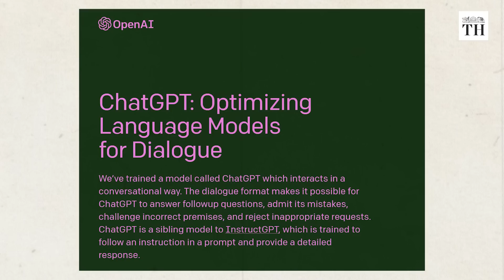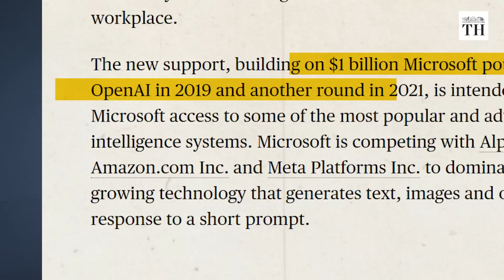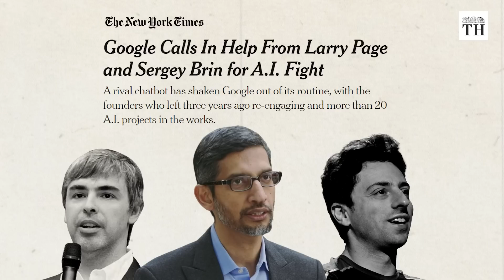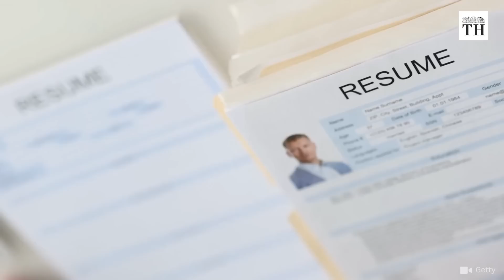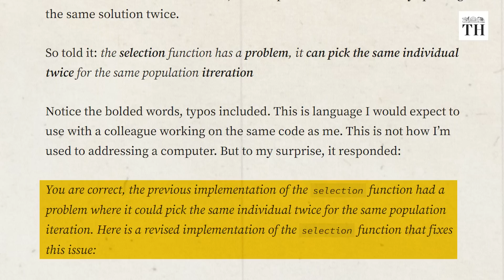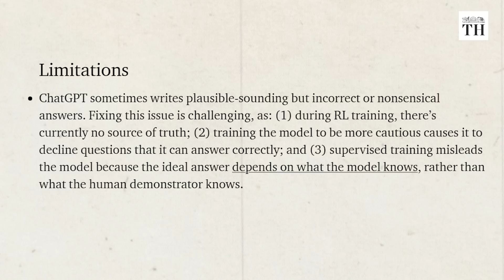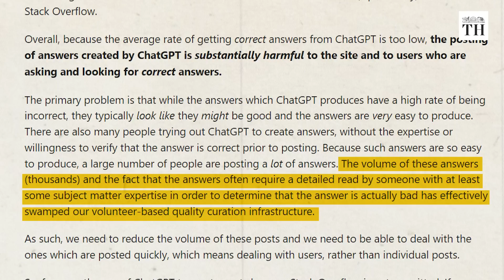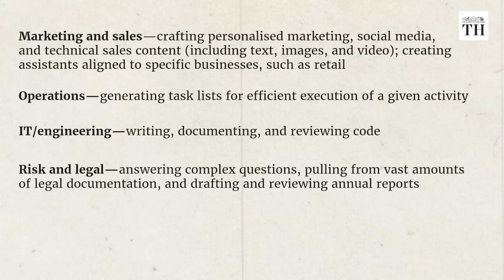Business Matters | How can ChatGPT change our lives, as we understand it now? | The Hindu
In November, OpenAI introduced ChatGPT powered by GPT 3.5 to the world. And since then ChatGPT has been on everyone’s lips. Can it change our lives? For the better? For worse? Will some of the job profiles we know today be gone tomorrow? Before we try and boil the ocean, let’s see what ChatGPT can do today.
ChatGPT is a conversational large language model that the company OpenAI developed. The model is capable of Reinforcement Learning from Human Feedback (RLHF). It can chat with as a normal chatbot would, give you factual answers to your questions, it asks you further questions if your question is incomplete, corrects its own errors based on your feedback, challenges your assumptions, politely refuses to answer inappropriate questions. Not only that... it can write fresh code, tell you what’s wrong with incorrect code that you feed into it or even give out flowery poetry.
Do tech companies believe ChatGPT can really change our lives? They do.
Bloomberg earlier reported citing unnamed sources that Microsoft would invest $10 billion over several years in OpenAI after the $ 1 bn it had invested in 2019 and another round in 2021. For the sake of our Indian viewers, $10 bn is in the region of about Rs. 82,000 crore. No one invests that kind of money if they didn’t believe that something earthshaking wasn’t possible with that investment.
Microsoft is said to have already integrated some of the features of the AI technology in Bing Search esp in the area of image generation.
Microsoft is also said to be integrating Teams software with artificial intelligence features. The software maker listed a range of new features that will be available with Teams Premium including intelligent recap, AI-generated chapters, timeline markers, AI-generated notes and tasks, and live translations.
Google is said to have brought in founders Larry Page and Sergei Brin briefly back from retirement at the invitation of current Alphabet CEO Sundar Pichai in December, according to a New York Times report. They reviewed Google’s AI product strategy, met with several executives, ideated, approved product pitches – signals that Google is taking the potential threat to its search business very seriously.
Which industries will see impact?

Script and presentation: K. Bharat Kumar
Production: Shibu Narayan
Videography: Johan Sathyadas